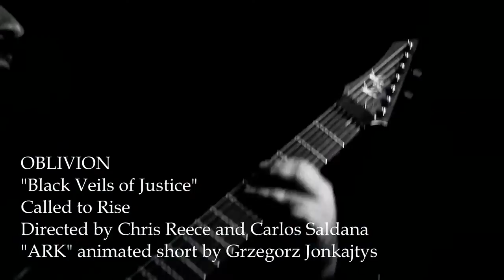Oblivion-Black Veils Of Justice